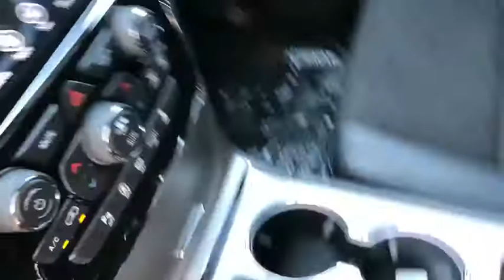2019 Jeep Grand Cherokee Costa Mesa, Huntington Beach, Irvine, San Clemente, Anaheim, CA GC92841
2019 Jeep Grand Cherokee
2019 Jeep Grand Cherokee Laredo E - Stock#: GC92841 - VIN#: 1C4RJEAG5KC832870